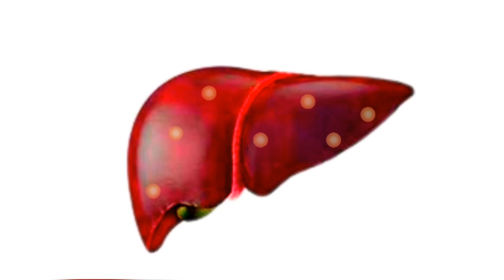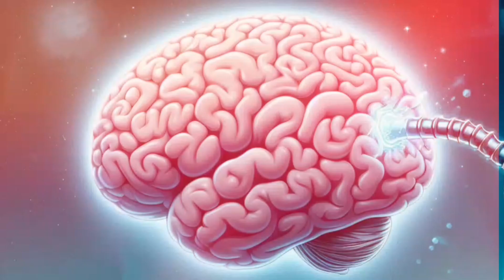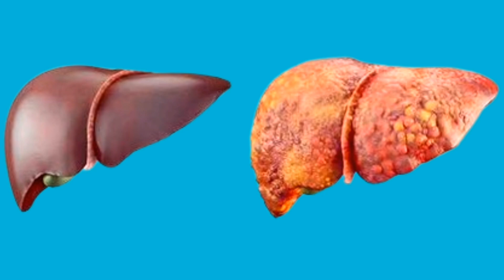Liver Cirrhosis: Symptoms and Warning Signs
10 Warning Signs Of Liver Cirrhosis.
Liver cirrhosis is a late-stage condition that is characterized by the progressive scarring and irreversible damage to the liver tissue. The scar tissue replaces healthy liver cells, disrupting the liver's normal structure and function. Liver cirrhosis results from chronic liver diseases such as viral hepatitis, autoimmune hepatitis, alcoholic liver disease, and non-alcoholic fatty liver disease. Watch this video to learn about the warning signs of liver cirrhosis.